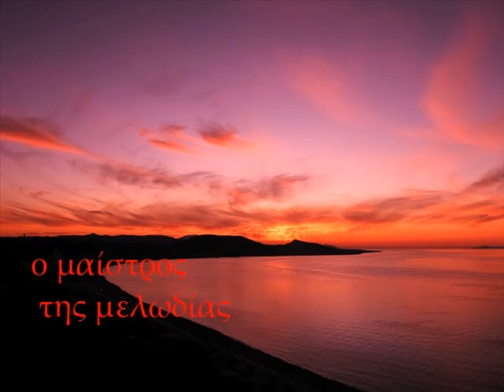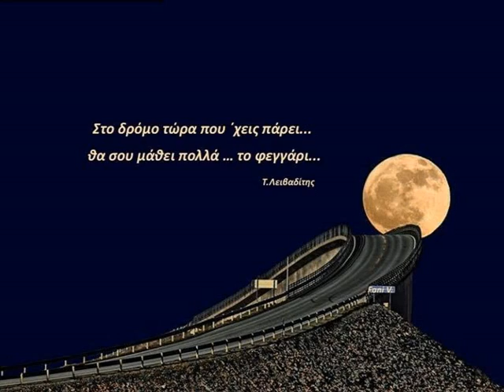Νηνεμίας λαμπύρισμα - Έμυ Τζωάννου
Νηνεμίας λαμπύρισμα

Στο λαμπύρισμα της νηνεμίας
ο μαίστρος της μελωδίας

λικνίζεται

στους αέναους ψιθύρους της νυχτιάς
ιχνογραφώντας
τον αιθέριο ίσκιο του